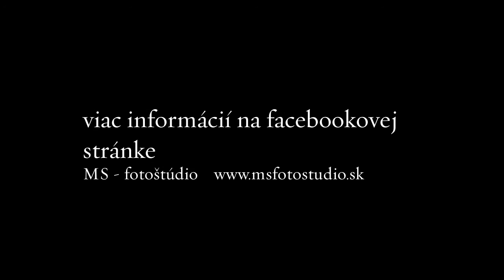Lightroom workshop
adobe Lightroom workshop for beginners